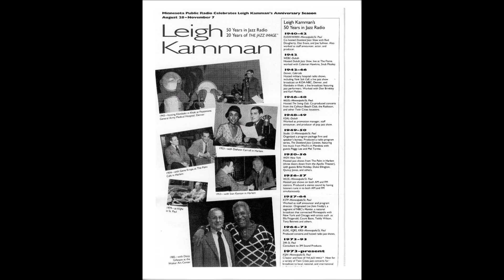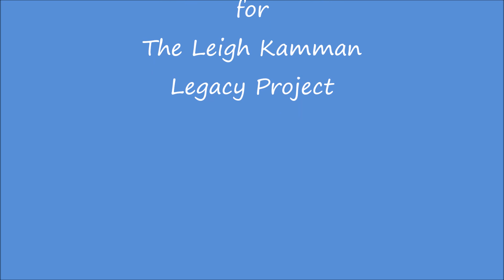Jackie McLean 1960 pt 1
Drummer Bob Pope and Leigh Kamman tag-team a fascinating interview with the well-spoken Jackie McLean during his 2 week gig at Freddie's jazz club in Minneapolis.  At the time of this interview Jackie was currently in the Obie winning play "The Connection" in NYC - Tina Brooks was subbing for him while he played the Freddie's gig - and he tells Leigh and Bob a bit about that, as well as sharing his thoughts about other things including his influences, Ornette Coleman and and his friendship with Charlie Parker.  The interview ends a little abruptly and the tape is marked #1 so if I find the second part it will be published here.